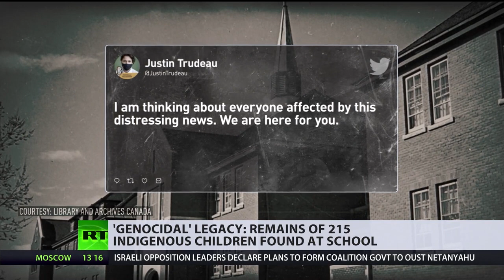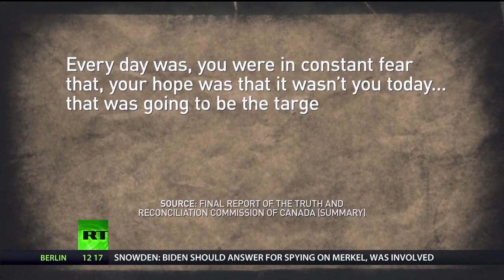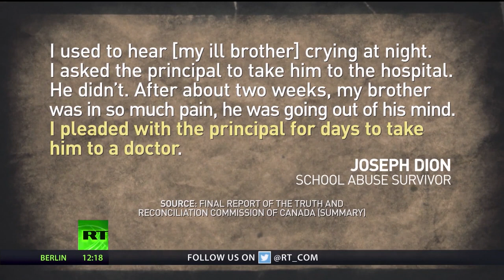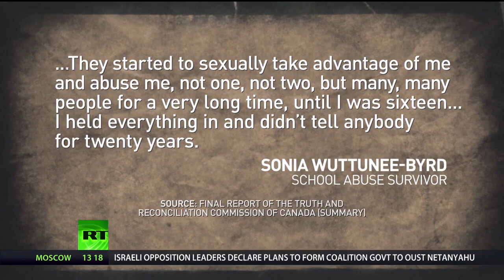(Gen49:19)Remains Of 215 Indigenous (Gadites) Children Found At Canadian School